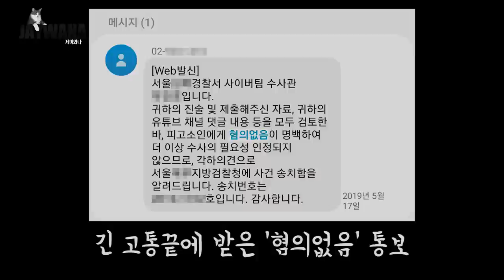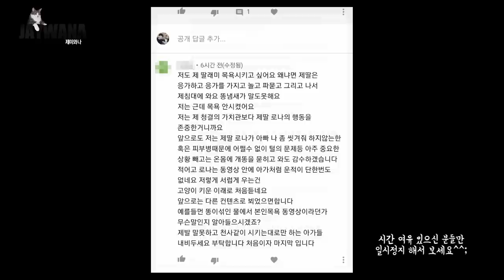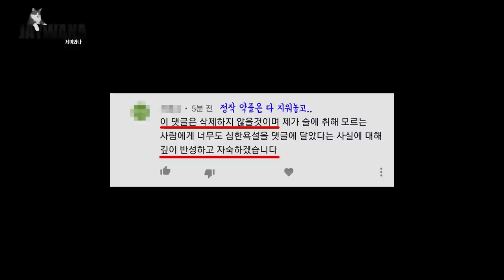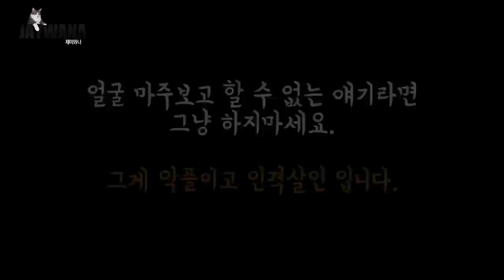고양이 채널에 올라오는 너무 흔한 악플들 [고소후기, 개인연락 포함]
고양이 예능 채널에 무슨 악플이 달리냐구요?
이런 놀라운 악플들이 이렇게나 많습니다^^;

- Profile -
품종 : 코리안숏헤어(고등어태비)
성별 : 남(중성화)
나이 : 9세(2020년 기준)
생일 : 2012년 2월 22일
입양일 : 2015년 2월 17일
특이점 : 순하고 애교가 많음. 스킨십을 좋아함

(BGM)

Track : 할머니의 피아노